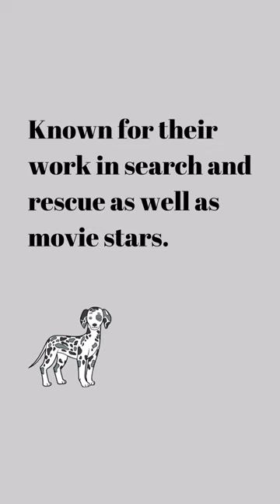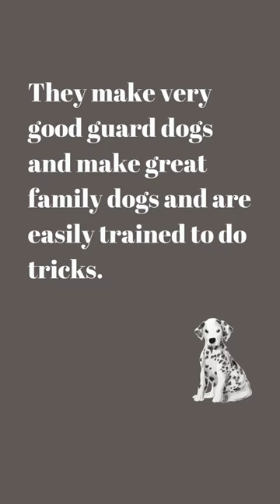Dalmatian Delights: Unraveling the Beauty and Spirit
Welcome to our quick glimpse into the fascinating world of Dalmatians! In this YouTube short, we'll explore the charisma and unique qualities that define Dalmatians, famously known for their distinctive spotted coats.

Join us as we uncover the history of Dalmatians, tracing their roots to Croatia. Known for their agility and loyalty, they've historically served as coach dogs, firehouse mascots, and beloved family companions.

Discover the enchanting appearance of the Dalmatian, their elegant spots standing out against a white coat, and their poised and athletic build, capturing attention wherever they go.

We'll highlight their spirited nature, intelligence, and affectionate demeanor, making them wonderful companions for active families. Dalmatians possess a high energy level, requiring both physical and mental stimulation.

This short video aims to provide a quick peek into the world of Dalmatians, celebrating their charm, loyalty, and exuberant personality in just a few moments.